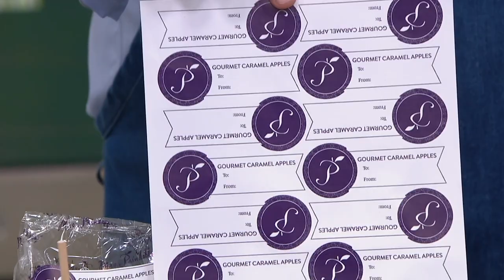Mrs.Prindable's 8pc Peanut Butter Lover Apple Assortment on QVC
Mrs.Prindable's 8pc Peanut Butter Lover Apple Assortment